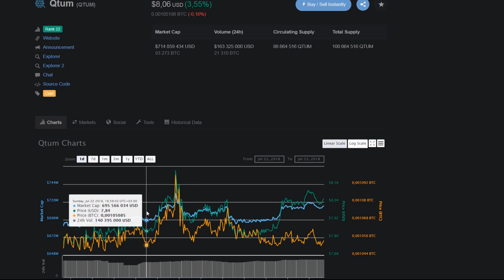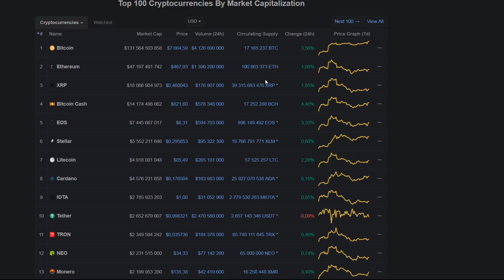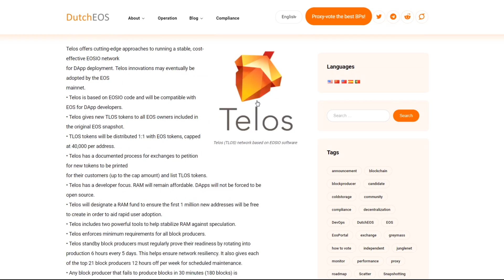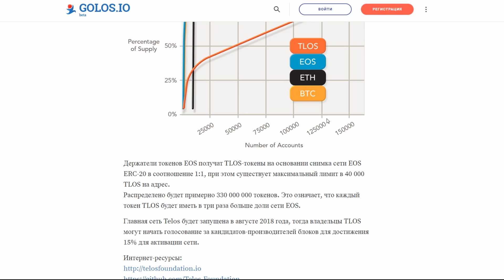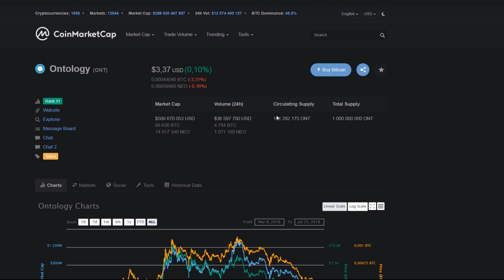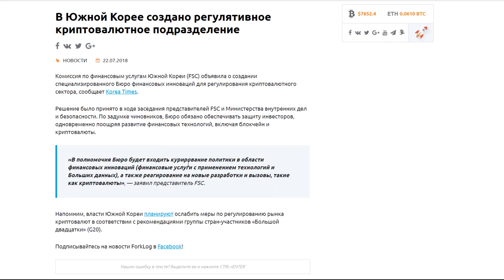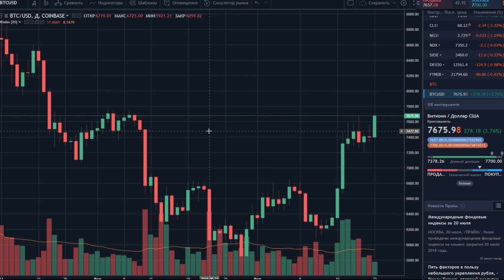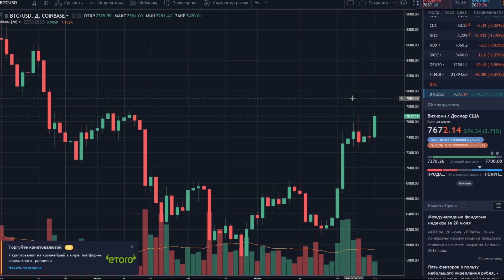Биткоин 7700$ Быки на Подходе! Новый Форк EOS IO Telos Июль 2018 Прогноз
➤ Рост биткоина может закрыться сегодня на отметках 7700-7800$

❷ TELOS - НОВЫЙ ФОРК EOS.IO (НЕ EOS БЛОКЧЕЙН);
❸ MyEtherWallet добавил возможность покупки Ethereum за фиатные валюты;
❹ Разработчики Ethereum предложили снизить награду за блок на 33%;
❺ В Южной Корее создано регулятивное криптовалютное подразделение;
❻ Число Lightning-каналов в сети биткоина впервые превысило 10 000.